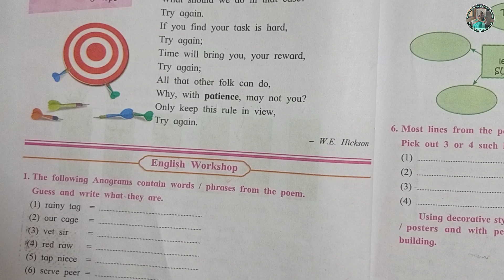2.1| Try Again poem English Workshop | 8th std English